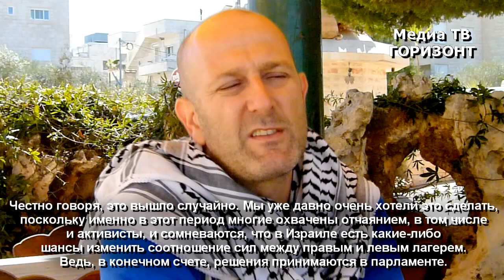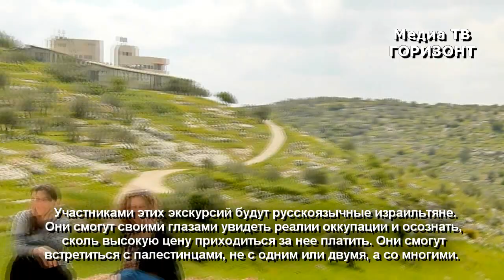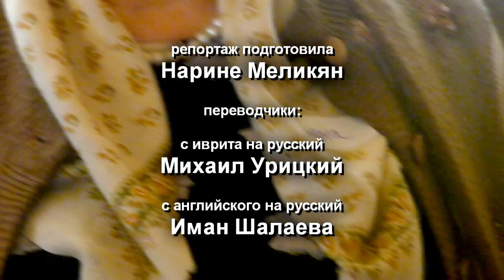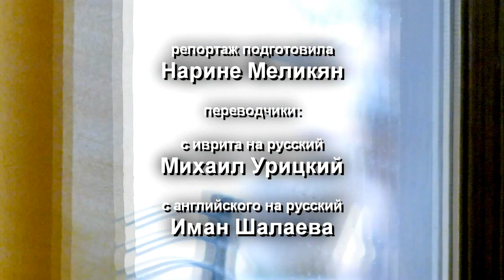"Combatants for Peace" is consolidated with Russian-speaking group of Israeli citizens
"Бойцы за мир" консолидируется с русскоязычной группой граждан Израиля

Бейт-Джала,  дворец "Olive Trees"- 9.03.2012:
Русскоязычная группа израильтян и палестинцев встречается с движением "Бойцы
за мир" для консолидации сил  в направлении преодоления конфликта двух сторон.
Встреча  была организована "Демократической хартией" и форумом Civil Peace Services (ZFD)

Слушайте на иврите и немного на английском, и читайте субтитры на русском

Beit Jala, the palace of "Olive Trees" - 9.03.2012:
The Russian-speaking group of Israelis and Palestinians to meet with the movement of "Combatants for Peace" for the consolidation of power in the direction of overcoming the conflict between two parties.
The meeting was organized by the "Democratic Charter" and the Forum Civil Peace Services (ZFD)

Listen in Hebrew and some English, and read the Russian subtitles